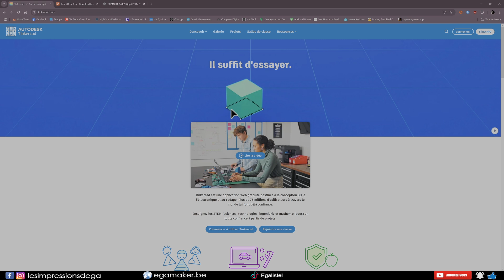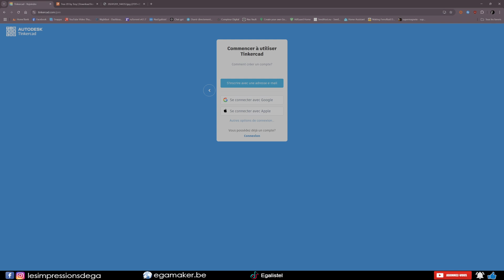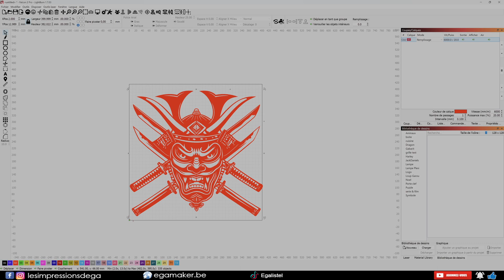Graver un objet 3D - STL vers SVG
rapide simple et efficace , passer d'un STL 3D à un SVG pour la gravure laser

💲 Bon plan 💲 :
Pour économiser un peu d'argent lorsque je fais mes achats, j'utilise le service cashback
Le site vous offre  3€ à l'inscription et vous verse vos cashback à partir de 10€!